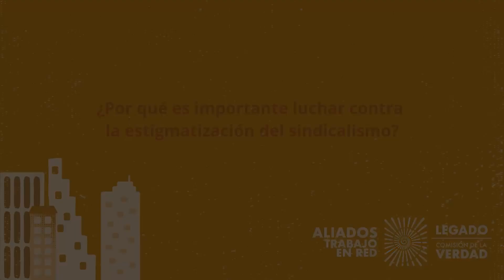¿Por qué es importante luchar contra la estigmatización del sindicalismo? CGT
Humberto Correa de la CGT dice: “La no estigmatización es clave porque el movimiento sindical ha sido parte fundamental de un país, de la construcción de calidad de vida de los colombianos”. Además, considera injusto el estigma que se ha dado en los medios de comunicación del país.